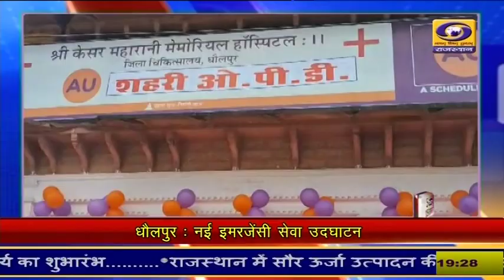DDNewsRajasthan पर देखिए 5 मिनट में 15 खबरें ...